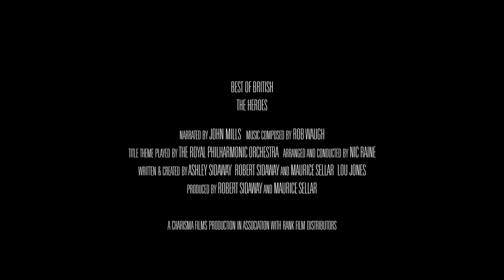Best Of British: 101 The Heroes (trailer)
Best Of British is a TV series celebrating the history of British films from the 1930s to the 1980s. Designed as entertainment for a broad audience, each episode examines a different theme or genre through extensive use of clips and minimal narration.

Narrated by John Mills and Anthony Quayle, 5 seasons of 67 episodes were produced, and provide a comprehensive and unique look at the creative vitality of British film heritage.

SEASON ONE, EPSIODE ONE – THE HEROES

Narrated by
Sir John Mills

From Tom Brown to Bulldog Drummond, from Biggles to Bond, the 20th Century British hero was represented as schoolboy, sleuth, soldier, sailor, sky-pilot and spy, and film portrayed them in all their different personalities – romantic, gritty, superior, gutsy, charming, and even with tongue-in-cheek humour.

Films featured: 49th Parallel (1941), The Black Tent (1956), Caravan (1946), The League Of Gentlemen (1960), The Life And Death Of Colonel Blimp (1943), The Malta Story (1952), The Man In Grey (1943), A Matter Of Life And Death (1946), A Night To Remember (1958), North West Frontier (1959), Reach For The Sky (1956), Sea Of Sand (1958), A Tale Of Two Cities (1958), Waterloo Road (1944), The Way To The Stars (1945)

Stars featured: David Niven, Kim Hunter, Roger Livesey, Anton Walbrook, Stewart Granger, Phyllis Calvert, James Mason, John Mills, Joy Shelton, Kenneth More, Herbert Lom, Leslie Howard, John Gregson, Anthony Steel, Douglass Montgomery, Jack Hawkins, Alec Guinness, Dirk Bogarde, Marie Versini

BEST OF BRITISH

Ashley Sidaway
Robert Sidaway
and
Maurice Sellar
Lou Jones

Produced by
Robert Sidaway
Maurice Sellar